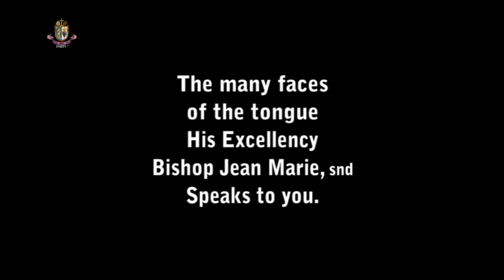The Many Faces of the Tongue – His Excellency Most Reverend Bishop Jean Marie +SND speaks to you.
Be assured of our prayer. Did you like it? Share it!
(See also the links to our other Sites at the bottom of the description; or click on the icons at the top right, on the banner of this YouTube channel).